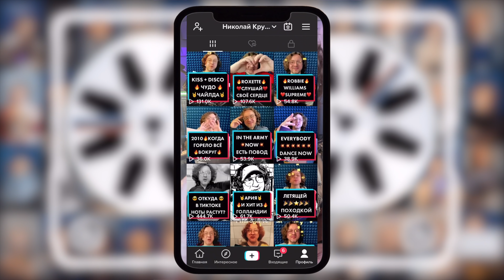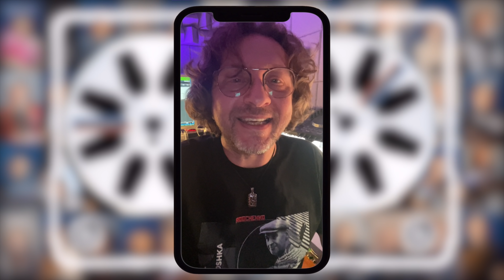SNAP! - The Power / Хороший юрист - половина успеха!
Как появилась на свет группа SNAP! и самый громкий её хит? И могла ли появиться эта история без ущерба для других музыкантов?
"Откуда Ноты Растут" - подкаст созданный в 2009-м году для платформы iTunes Podcast. Видео-версия создана для платформы TikTok в конце лета 2020 года. Новые выпуски производятся и публикуются ежедневно. Николай Крупатин - теле и радио-ведущий, продюсер, композитор, музыкальный журналист, проработавший на таких музыкальных радиостанциях, как Europa Plus, Maximum, NRJ, Ретро FM, сооснователь и директор прогроамм Matryoshka Radio London/Glasgow/Marbella. На музыкальном Радио и ТВ с 1995 года.